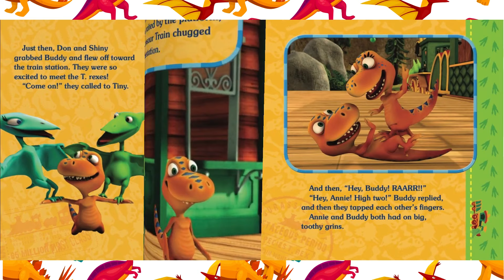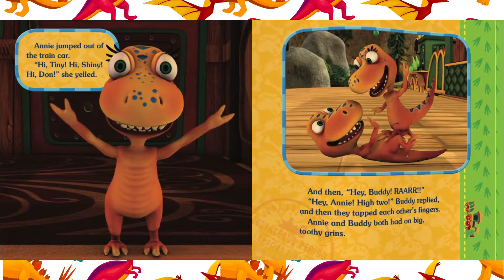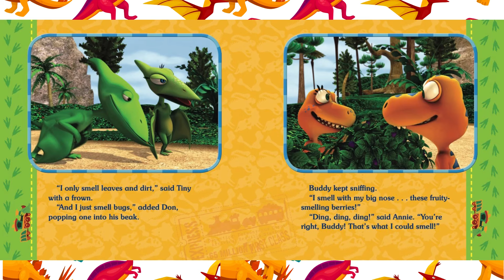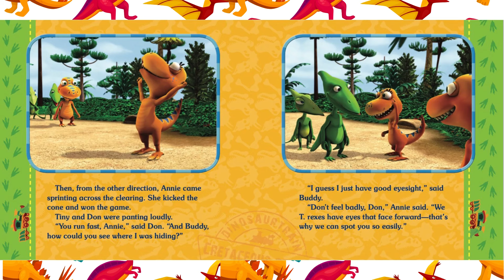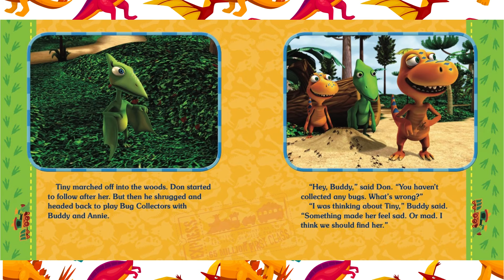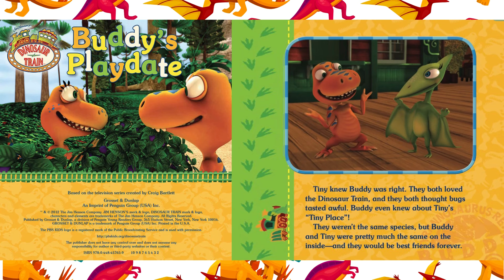🦖BUDDY'S PLAYDATE┃DINOSAUR TRAIN┃ Read Aloud Book with Dixy's Storytime World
Buddy's Playdate (Dinosaur Train) by Jim Henson Company (Corporate Author)

When Buddy's T. rex friend Annie comes over for a playdate, his sister, Tiny, gets jealous. Can buddy and Annie help Tiny feel included? This sweet storybook based on the hit PBS KIDS show features full-color art and is perfect for read-aloud fun!